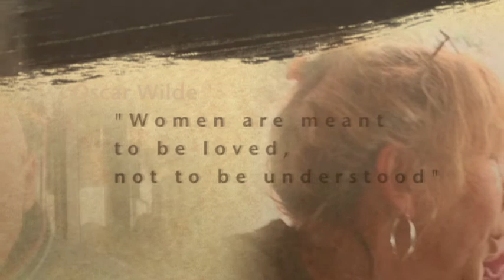Mimosa 2011 for YouTube